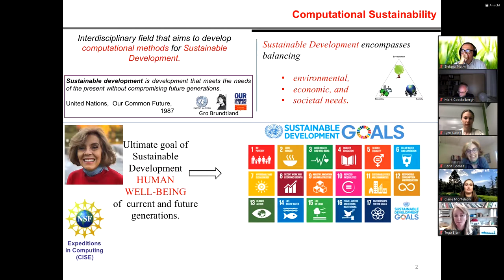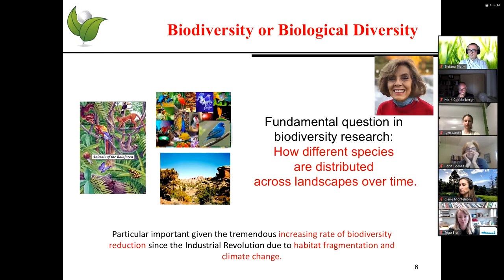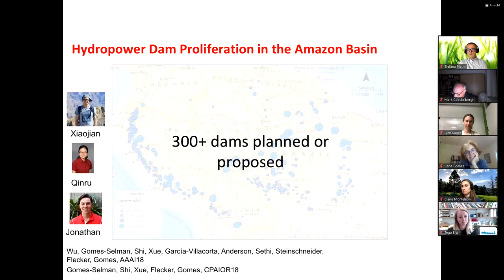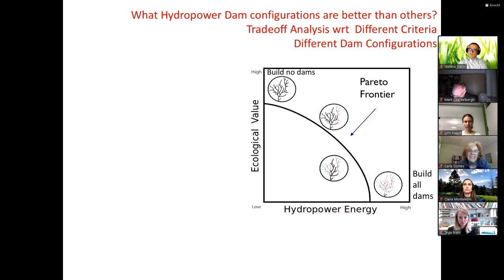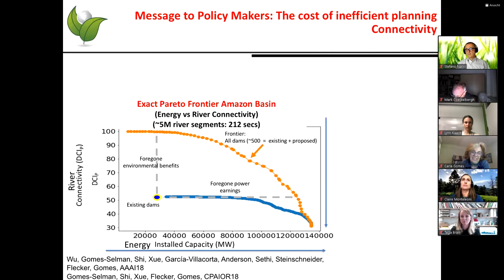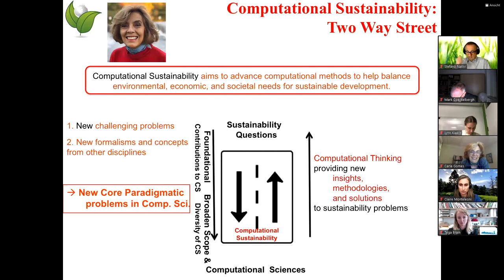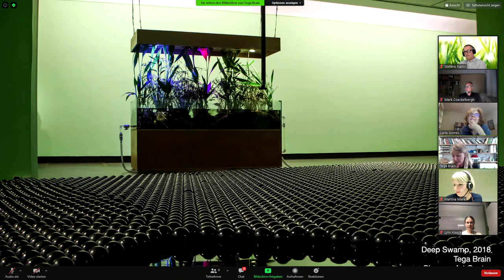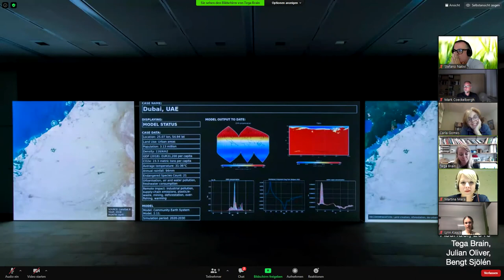AI x Ecology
Ars Electronica x Austrian Council for Robotics and AI

The panel on AIxEcology will focus on the importance of computer-controlled systems for ecology and the environment. Artificial intelligence can be used to save water, stop species loss or detect plants in the field. By optimizing the monitoring of ecosystems, a significant contribution can be made to reduce the risk of climate change and counteract it, as more and more projects try to fight it through data and artificial intelligence.

However, the enormous potential of AI also carries great responsibility, including ethical and social issues, but also security and control risks, as in, for instance, the question of how systems can be protected from unauthorized access.

Moderation: Martina Mara (AT)
Speakers: Carla Gomes (US/PT), Tega Brain (AU), Mark Coeckelbergh (BE), Lynn Kaack (DE), Stafano Nativi (IT), Claire Monteleoni (US)

New World Channel Wednesday 09th September 2020